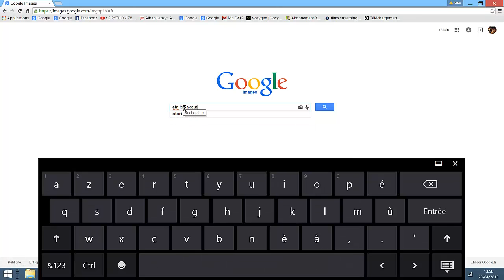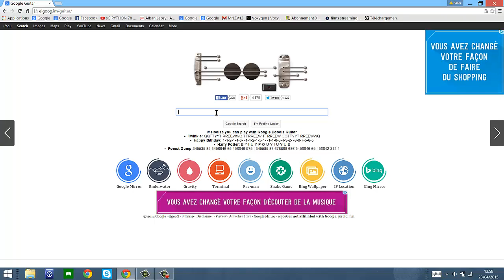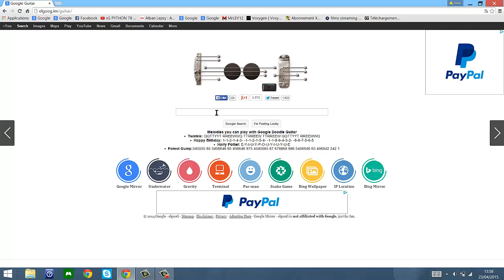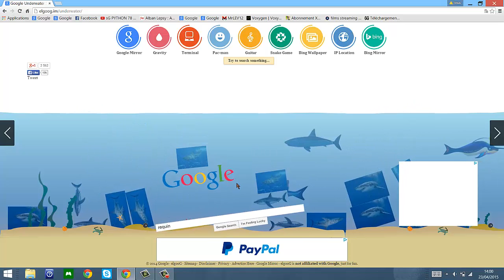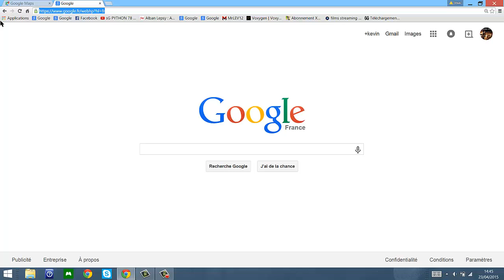Les easter egg sur internet #2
Hey voici le deuxième épisode des easter egg sur internet , bonne vidéo a tous .